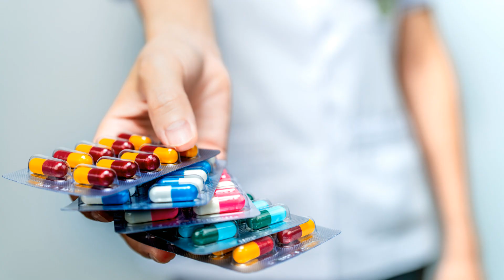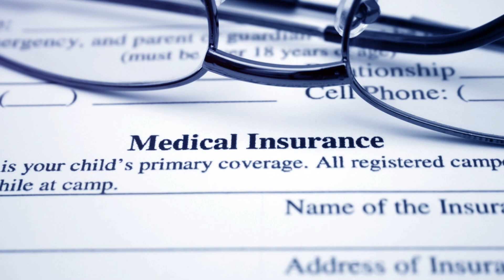Post Antibiotic Era A Looming Threat to Healthcare Profession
No action today means no cure tomorrow. This is the stark reality the world faces as we focus this year’s World Health Day on the need to combat antimicrobial resistance.

Our behaviours are largely responsible for this situation. I am referring to the demands of patients, the prescribing practices of doctors and pharmacists, poor infection control in hospitals, the weakness of many drug regulatory authorities, and practices used in the industrialized production of food.

We have taken antibiotics and other antimicrobials for granted. And we have failed to handle these precious, yet fragile medicines with appropriate care.
When the first antibiotics were introduced in the 1940s, they were hailed as “wonder drugs”, the miracles of modern medicine. And rightly so. Widespread infections that killed many millions of people every year could now be cured.

Major diseases, like syphilis, gonorrhoea, leprosy, and tuberculosis, lost much of their sting. The risk of death from something so common as strep throat or a child’s scratched knee virtually vanished.
The powerful impact of these medicines sparked a revolution in the discovery of new drugs. The human condition took a dramatic turn for the better, with significant jumps in life expectancy.

The message on this World Health Day is loud and clear. The world is on the brink of losing these miracle cures.

The emergence and spread of drug-resistant pathogens has accelerated. More and more essential medicines are failing. The therapeutic arsenal is shrinking.

The speed with which these drugs are being lost far outpaces the development of replacement drugs. In fact, the R&D pipeline for new antimicrobials has practically run dry. In other words, resistance is moving faster than research.

The implications are equally clear. In the absence of urgent corrective and protective actions, the world is heading towards a post-antibiotic era, in which many common infections will no longer have a cure and, once again, kill unabated.

The implications go beyond a resurgence of deadly infections to threaten many other life-saving and life-prolonging interventions. I am referring to interventions like cancer treatments, sophisticated surgical operations, and organ transplantations. With hospitals now the hotbeds for highly-resistant pathogens, such procedures can themselves be life-threatening.

Hospital “superbugs” make the biggest headlines, but these especially deadly pathogens are just the extreme expression of a much broader, and more disturbing picture.
The development of resistance is a natural biological process that will occur, sooner or later, with every drug. But faulty practices and flawed assumptions have clearly made the inevitable development of drug resistance happen much sooner, rather than later.

As I said, the world has failed to handle these fragile cures with appropriate care. We have assumed that miracle cures will last forever, with older drugs eventually failing only to be replaced by newer, better, and more powerful ones. This is not at all the trend we are seeing.

You have just seen and heard about the threat to cures for malaria and TB. Similarly, gains in reducing child deaths due to diarrhoea and respiratory infections are at risk. These are just a few of the stark warning that must be heeded.

Since the start of this century, the world has made great progress in scaling up the delivery of medicines for AIDS, TB, malaria, and conditions that claim the lives of young children and mothers. We must not let these gains be jeopardized by the further spread of drug-resistant pathogens.

Ladies and gentlemen, The responsibility for turning this situation around is entirely in our hands. Irrational and inappropriate use of antimicrobials is by far the biggest driver of drug resistance. This includes overuse, when drugs are dispensed too liberally. Sometimes this occurs because doctors want “to be on the safe side”. Sometimes this occurs in response to patients demands. They want a powerful pill or shot. Often this occurs because doctors and pharmacists want to make more money.

The problem includes underuse, especially when economic hardship encourages patients to stop treatment as soon as they feel better. When this happens, they do not complete the treatment course needed to fully kill the pathogens, allowing the toughest, most resistant microbes to survive.

The problem also includes the massive routine use of antimicrobials, to promote growth and for prophylaxis, in the industrialized production of food. In several parts of the world, more than 50% in tonnage of all antimicrobial production is used in food-producing animals.

Dr Margaret Chan. Director-General of the World Health Organization
Remarks at a high-level panel on World Health Day 2011 Combat antimicrobial resistance: No action today, no cure tomorrow Geneva, Switzerland